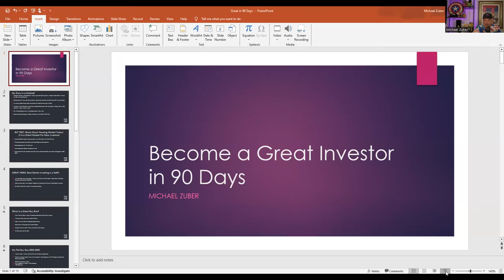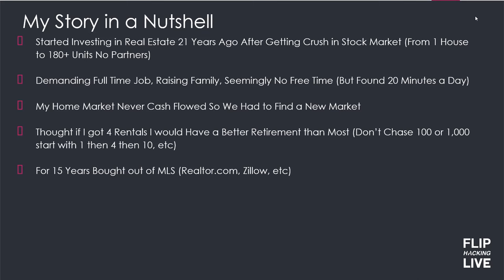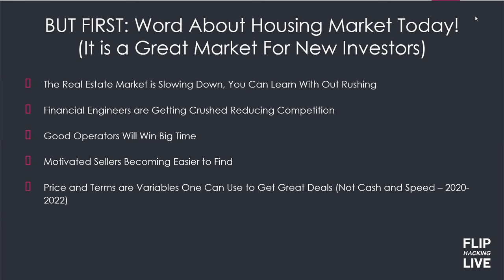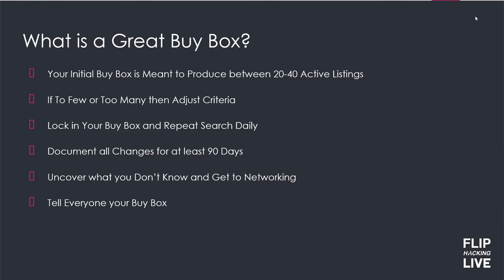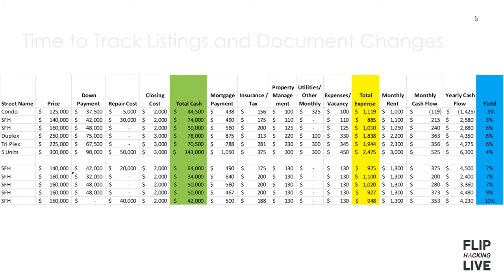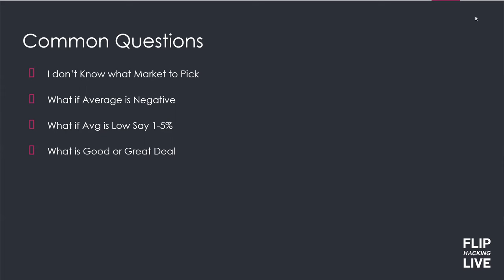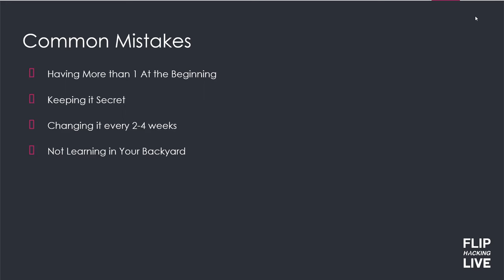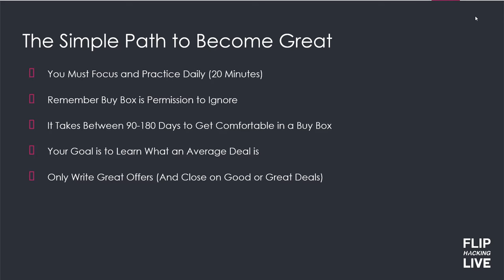Become a Great Real Estate Investor in as Little as 90 Days